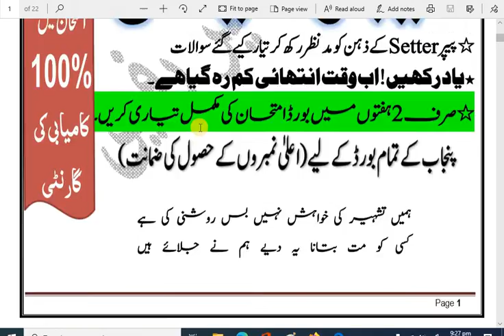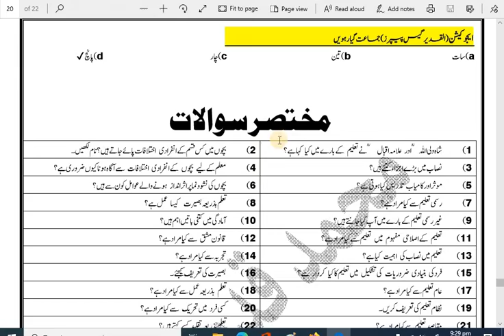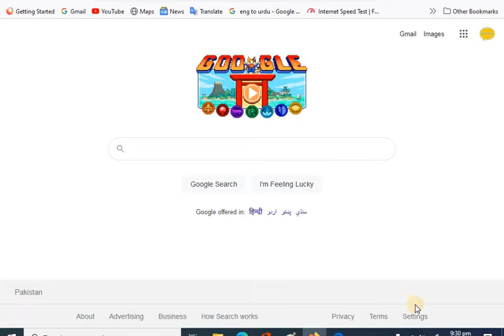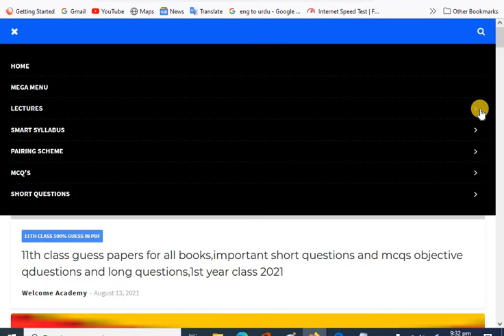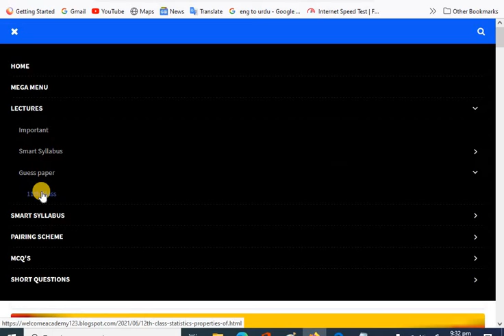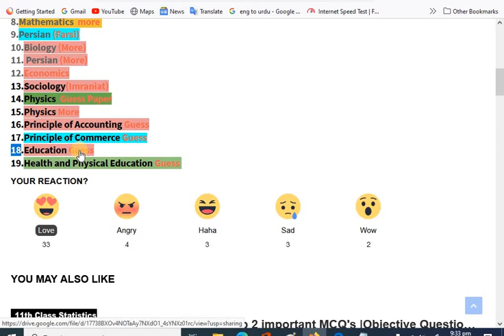11th education guess paper,100%guess paper in pdf for alp smart syllabus 2021,1st year class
Title:11th education guess paper,100%guess paper in pdf for alp smart syllabus 2021,1st year class

this academy is from Toba Tek Singh.
11th class Education guess paper 2021. Welcome Academy.
1st year Education guess paper 2021. Welcome Academy.
11th class Education guess paper 2021 download free. Welcome Academy.
Education 1st year guess. Welcome Academy.
Provided by welcome academy. Welcome Academy.
smart syllabus guess paper 2021. Welcome Academy.
Education guess paper smart syllabus. Welcome Academy.
11th class Education guess paper 2021 according to smart syllabus. Welcome Academy.
1st year Education important long guess 2021. Welcome Academy.
11th class Education important questions. Welcome Academy.
class 11 Education. Welcome Academy.
1st year Education smart syllabus guess paper 2021. Welcome Academy.
Education 11th important questions. Welcome Academy.
1st year paper 2021. Welcome Academy.
1st year Education guess paper 2021. Welcome Academy.
11th Education passing formula 2021. Welcome Academy.
11th class guess paper all subjects. Welcome Academy.
11th class guess papers 2021 check online free. Welcome Academy.
1st year Education guess papers 2021. Welcome Academy.
11th class Educations important questions 2021.
11th class alp smart syllabus. Welcome Academy...
this lecturer is according to alp and smart syllabus 2021 .Welcome Academy.
ncert Educations class 11 important questions 2021.
important questions of Educations for class 11. Welcome Academy...
1st year guess papers 2021 punjab board all subjects. Welcome Academy.
Education guess paper 2021 full book 11th class. Welcome Academy.

welcomeacademy lecturers. Welcome Academy...

11th Education guess paper 2021. Welcome Academy.
Education guess paper 2021 class 11. Welcome Academy...
1st year Education important questions 2021. Welcome Academy.
guess paper 2021. Welcome Academy..
bise dg khan 11th Education guess paper 2021. Welcome Academy.
bise bahawalpur 11th Education guess paper 2021...Welcome Academy...
bise gujranwala 1st year Education guess paper 2021. Welcome Academy.
most important mcqs objective questions. Welcome Academy.
bise rawalpindi 11th Education guess paper 2021. Welcome Academy.
bise lahore 1st year Education guess paper 2021. Welcome Academy.
11th guess paper 2021. Welcome Academy.
11th class Education guess paper 2021. Welcome Academy.
10th Education guess paper 2021. Welcome Academy.
10th class Education guess paper 2021. Welcome Academy.
guess paper 2021 class 11 punjab board. Welcome Academy.
1st year guess paper 2021...Welcome Academy.
first year guess paper 2021. Welcome Academy.
guess paper 2020 class 11 karachi board...Welcome Academy...
11th class guess paper. Welcome Academy.
lahore board Education important guess papers. Welcome Academy.
most important 11th class Education questions. Welcome Academy.
long questions of 11th class Education. Welcome Academy.
intermediate part 1 Education guess papers. Welcome Academy.
confirm 11th class Education guess paper. Welcome Academy.
11th class Education guess papers. Welcome Academy.
11th class Education paper. Welcome Academy.
most important short questions of Education in 11th class. Welcome Academy.
latest 11th class Education guess papers. Welcome Academy.
Education guess paper 2021 11th class. Welcome Academy.
guess paper Education 11 class 2021. Welcome Academy.
1st year Education important long questions 2021. Welcome Academy.
a lecturer on Education guess paper by welcome academy. Welcome Academy.